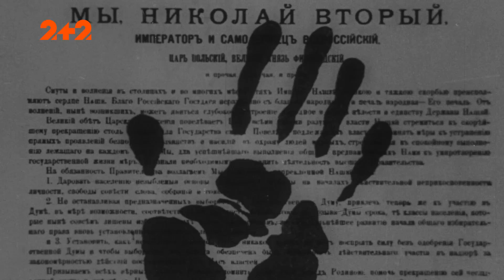Загадкові помічники сильних світу цього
Хто ці люди – шахраї, магічне підґрунтя престолу чи режисери театру ляльок?